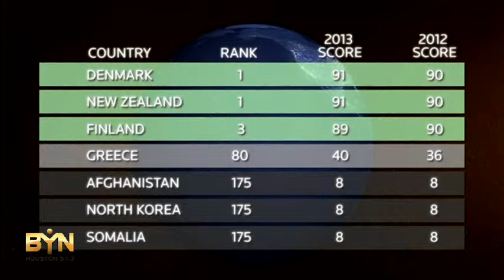2133MR GERMANY-CORRUPTION INDEX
2133MR GERMANY-CORRUPTION INDEX